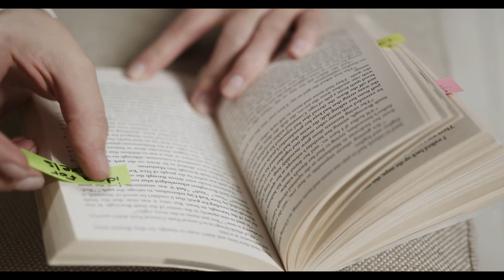THE LARGEST DAM IN THE WORLD HISTORY